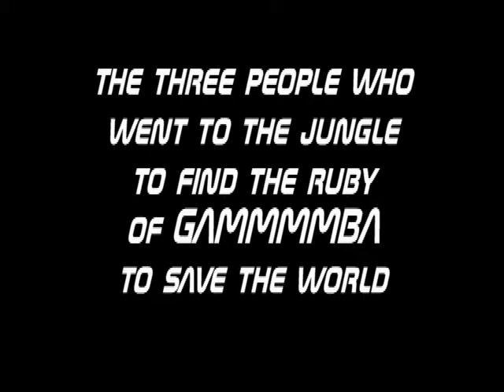A Lego search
Pretty funny video it is like one that i figured out how to use my new program so expect some better films coming up and give me some ideas too if you want me to make a video or sometin